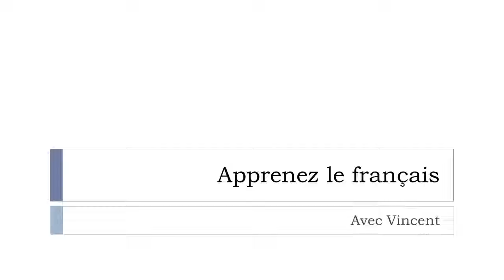Tìm hiểu một từ tiếng Pháp